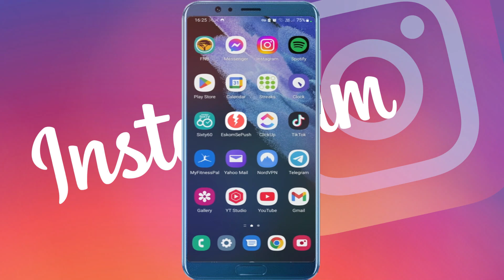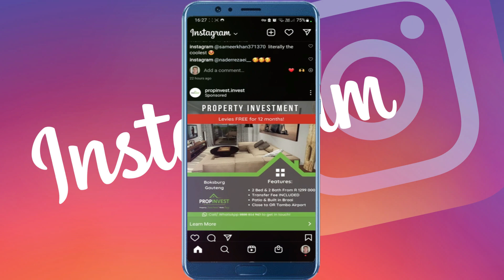¿Puedes ver quién ve tu perfil de Instagram? (¡EXPLICADO!)